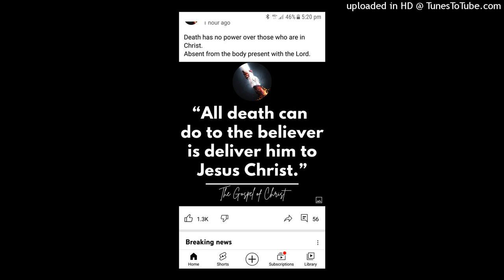Y2Mate.is - Glory ( Let there be peace) by Matt Maher Christmas song-Ei1KDu2BZ9U-160k-1654067759922